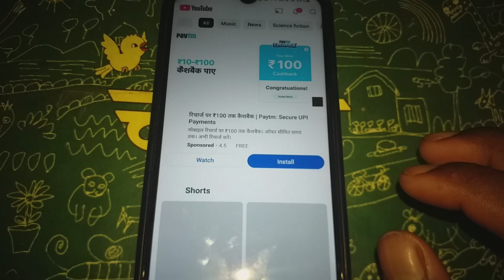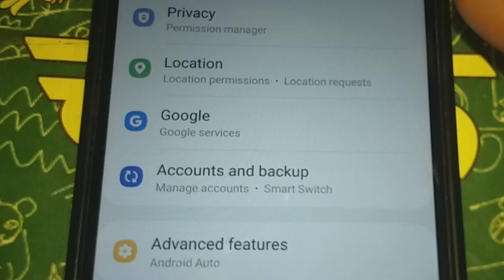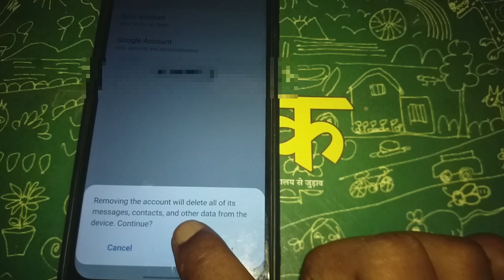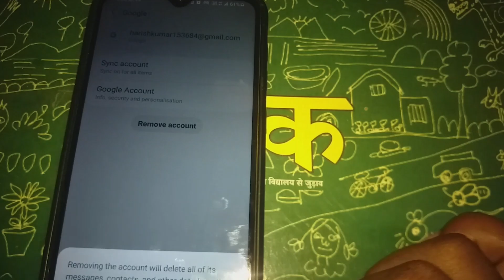This action isn't allowed 🤯 बैन यूटयूब चैनल को कैसे डिलीट करे 🛑 दिस एक्शन इस नॉट अलाउड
बैन यूटयूब चैनल को कैसे डिलीट करे
दिस एक्शन इस नॉट अलाउड

👍👍👍👍 Hindi👍👍👍👍👍👍

For Shorts
colouring in videos
how to paint girl painting Ideas
lovelyartdiy paper craft
paper mache for kids
paper airplanes for kids
crafting paper dolls
dror with rob
kids jumping game
diy miniature toys
acts 7
how to make folding surprise
surprise toys opening

beautiful drawing short video
Content
beautiful eyes drawing
beautiful painting drawing
beautiful trending drawing
very beautiful pencil drawing
pencil art short video
eyes drawing video
youtube beautiful drawing
beautiful girl drawing video
pencil lead carving
beautiful 3d drawing
beautiful chart drawing

🪴🪴🪴🪴 From YouTube ⭐⭐⭐⭐
fun and easy crafts to do at home with paper
beautiful chart paper
amazing drawings in pencil
eye art drawing
very beautiful painting
beautiful drawing channels
how to give your room a makeover
3d art
tour of thailand 2024 cycling
mindc
room tone
land of smiles thailand
summer home tour
children's art and craft workshops
paper jumping toys
how its made paper
nastya room makeover
arrumando o quarto
how to jro
make good art
pencil lead art
art drawing short videos
trending drawing
Beyond: Two Souls
BTS Skytrain
Savage Love (Laxed - Siren Beat) (BTS Remix)
art and craft video
toddler craft ideas 3 year old
children's art and craft workshops ielts listening
seven jungkook
jungkookbts
blackpink
two souls trailer
two souls trailer telugu
beyond two souls soundtrack
bts card
f4 thailand bts
bts in thailand
run bts episodes
run bts eng sub
run bts dance practice
savage love
savage love bts
savage love song
savage love clear
savage love xml
savage love dance
savage love remix
savage love 1 hour
savage love bts lyrics
savage love instrumental
savage love slowed
songsavage love slowed
bts savage moments
origami paper craft
paper craft

✅✅✅✅ TAG✅✅✅✅